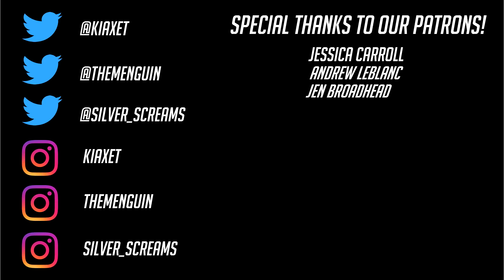RWBY Volume 8 Episode 11 Reaction: Risk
Leave me here to cry on the floor in a puddle of my feels, I guess. (I fuckin' loved this episode.)

Also, yes, I am aware of the playback issues in the captured footage. The episode we watched was clean; my capture techniques are...interesting, on an older machine. Such is life.

This is not endorsed by Rooster Teeth in any way.  Views, opinions, thoughts are all my own.  Rooster Teeth and all associated properties/characters are trade names or registered trademarks of Rooster Teeth Productions, LLC.